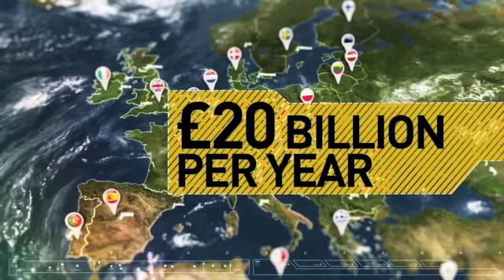Leave Campaign's Lying Videos